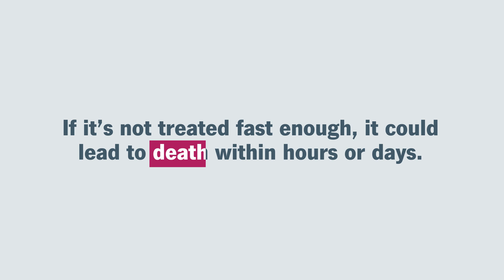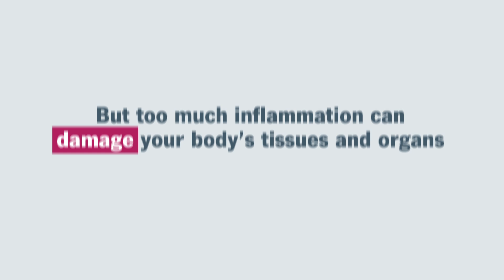What Is Sepsis?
Sepsis is a life-threatening medical emergency that occurs when your body’s immune system causes extensive inflammation that leads to tissue damage, organ failure and eventual death. Sepsis can occur because of any chronic or persistent infection. It must be caught quickly to ensure someone’s survival. In this video, we cover how this process builds up quickly and what symptoms to watch out for.

Chapters:
0:00 What is sepsis?
0:16 How serious is sepsis?
0:29 How does sepsis spread?
1:22 What are some common symptoms of sepsis?
1:54 When should you see a healthcare provider?